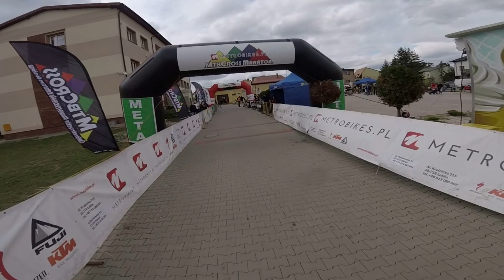MTB CROSS MARATON MIEDZIANA GÓRA dystans FAN 2018